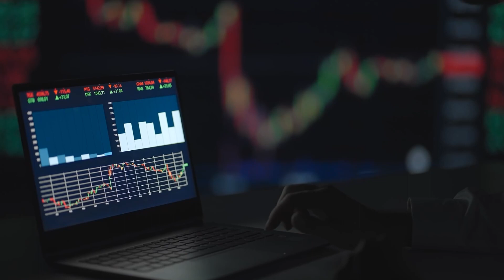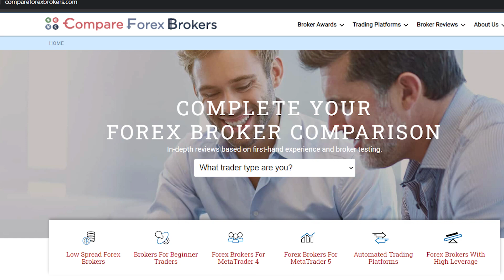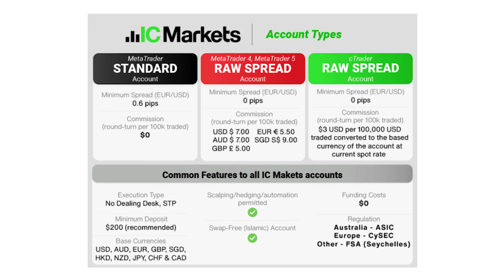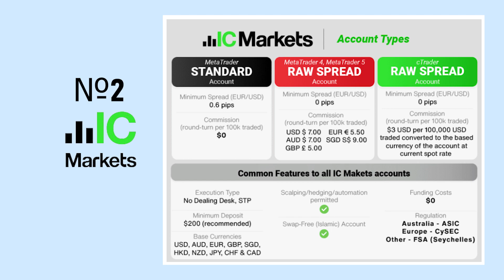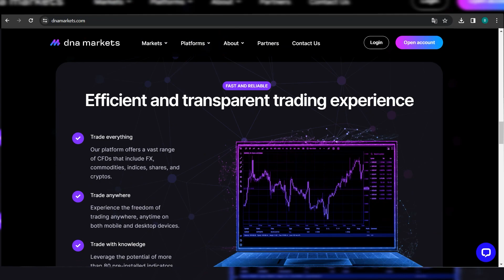Lowest Spread Forex Brokers Australia 2024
In this video, we're going over the lowest spread forex brokers in Australia in 2024.

Timestamps:
0:00 Intro
1:57 Eightcap
2:52 IC Markets
3:45 Fusion Markets
4:26 Conclusion
6:13 DNA Markets

Any statements in this video are general and educational and must not be relied upon as personal financial advice.